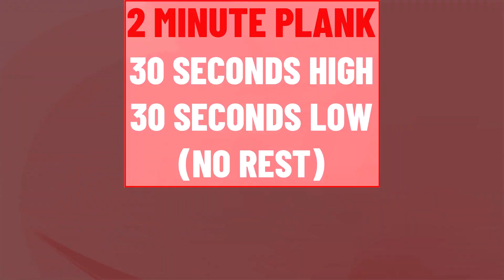Intense 14 Min Abs & Core Workout | Music| Great views! Time to get shredded 30/10 Workout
Intense 14 Min Abs & Core Workout | Music| Great views! Time to get shredded 30/10 Workout No Equipment Needed which is perfect for your Home workout. Pump Music.
Thriving